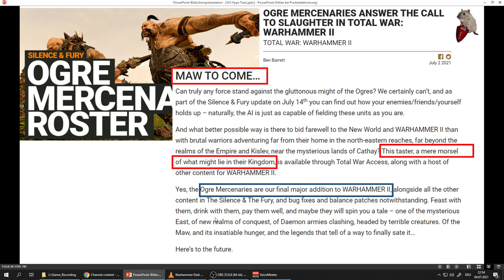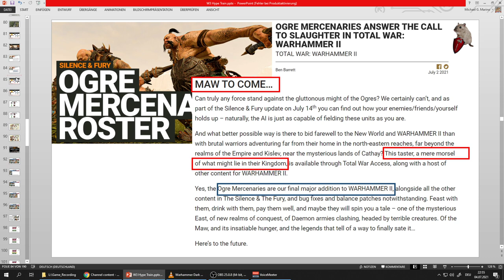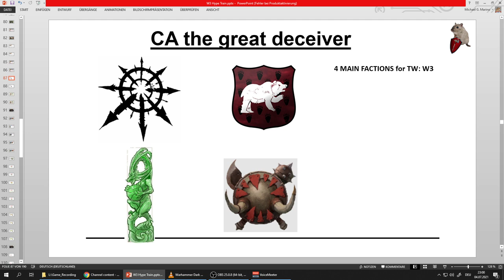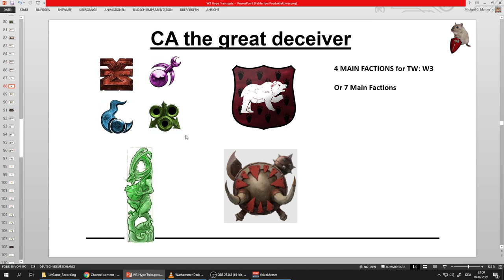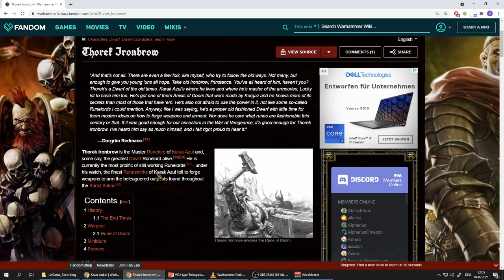OGRE KINGDOMS confirmed for Warhammer 3 - Release schedule update and DLC factions for Warhammer 3